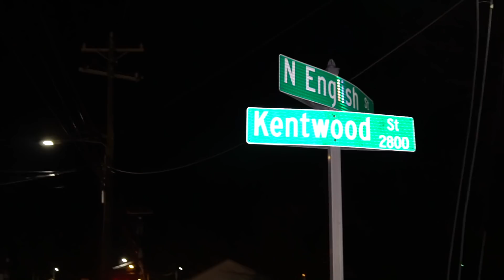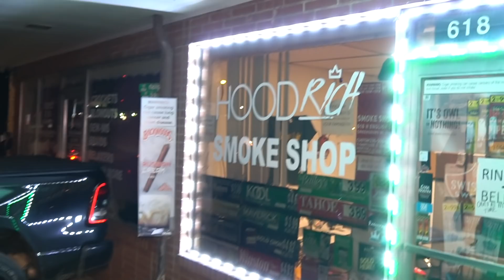Ceo Of HoodRich Clothing & Hoodrich Smoke Shop Interview In Greensboro With Fucious Tv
Follow On Ig @hoodrichiam @fucioustv